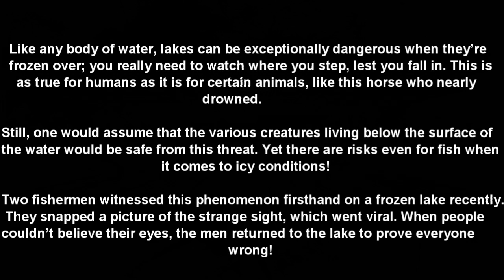Fishermen See A Tail Sticking Out Of The Lake, Then Realize There’s Something Else Under The Ice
He Found a Bizarre Creature Dying in the Sun, But Never Expected It’d Grow Into This

Mermaids Swim In A 10,000 Plastic Bottle Ocean To Show How Much Average Person Pollutes Earth

🙃Artist Who Lost Her Stepfather To Cancer Is Now Making Free Henna Crowns For Cancer Patients

Could the Alcatraz Escapees Still Be Alive Here Are Some of Historical Photos of The Great Escape fr

Ever Wanted To Take A Spin On The Titanic? Well, That Dream May Soon Come True.

Couple Waits 70 Years To Take Their Wedding Photos, And Love Is Still In The Air

Artist Spends 3 Years Rewriting The Entire Quran In Gold On 164 Feet Of Silk By Hand

 watchmojo, watchmojo com, viral,youtube, trending videos, scary, videos, top10, top5,